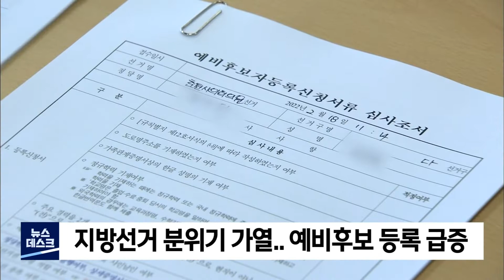2022. 03. 25 [원주MBC] 지방선거 분위기 가열.. 예비후보 등록 급증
강원지역 예비후보가 335명으로 급증하면서
6˙1 지방선거 분위기가
한층 가열되고 있습니다.

강원도선관위에 따르면,
지금까지 강원도교육감에 8명,
강원도지사에 3명의 예비후보가  등록했고,

원주시장 6명, 영월군수 3명,
횡성˙평창군수 각 2명 등
시장˙군수 선거에 64명이 등록을 마쳤습니다.

도의원에는 원주 11명, 평창 3명,
횡성˙영월 각 2명 등 70명이 이름을 올렸고,
시의원과 군의원 선거에는
원주 19명, 횡성˙영월 각 9명, 평창 8명 등
193명이 등록했습니다.